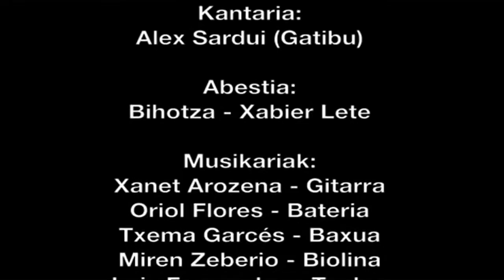Bihotza Alex Sardui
SDB2012
Sortuko dira besteak

Bilbo - Arriaga antzokia
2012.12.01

Kantaria:
Alex Sardui (Gatibu)

Abestia:
Bihotza - Xabier Lete

Musikariak:
Xanet Arozena - Gitarra
Oriol Flores - Bateria
Txema Garcés - Baxua
Miren Zeberio - Biolina
Luis Fernandez - Txeloa
Joxan Goikoetxea - Akordeoia

Soinu teknikaria - Joxean Ezeiza

ETB Euskal Telebista - 2012
AM Kultur promotra

Munduak gezurra diotsu, bihotza.
Gezurra bere argi indarrez,
negarretan miña iñork ez du aditzen.

Dadukazun miña ixilik negar zazu
munduak haundituko du ta,
iñork ere lagun etzaitu egingo,
iñork erre ez esan.

Zoriak behin zutaz,
parre egin nahi baleza,
eragotz, eragotzi eiozu,
barruko penak hil,
ezpainetan parrea kanpora,
ipini ezazu.

Jainko gorde hoiek,
etzaituztet gurtzen nik,
zuek ere hilkorrak zerate,
eta ezerezera, ziurki zoazte,
ezer ez bai zerate.